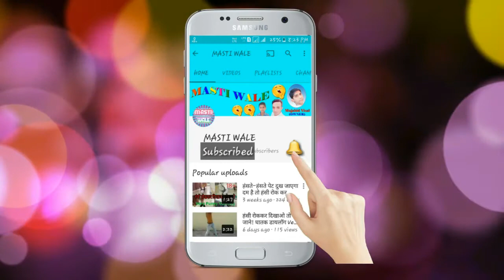मस्ती वालों ने दी मस्ती के साथ ईद की मुबारकबाद. 😅😅😅😅😅😅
This is a Eid Mubarak prank video.